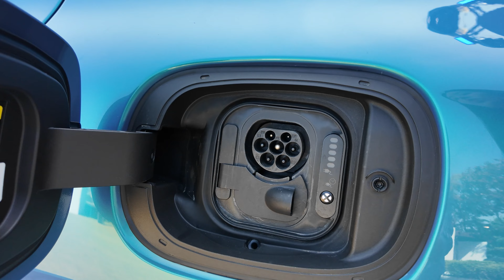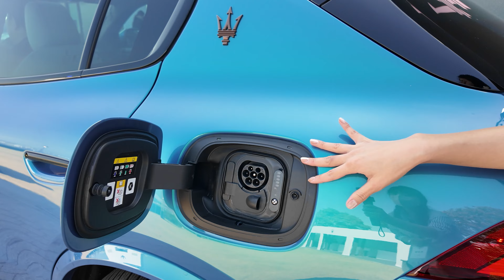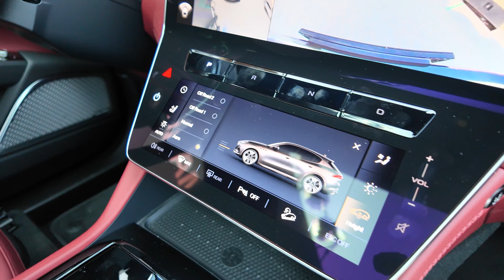마세라티 그레칼레 폴고레 2025 공개됐습니다! - 드디어 전기차가 나왔다! 디테일이 멋지네요!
오늘은 마세라티 그레칼레 2025와 그레칼레 폴고레 전기차 소식입니다. 마세라티 전기차는 다소 생소하지만, 폴고레를 시작으로 전동화 모델들이 계획되어 있다고 하는데요, 마세라티의 여러 모델들과 그레칼레 폴고레를 보여드리겠습니다.

[무료관람을 제공받았습니다]